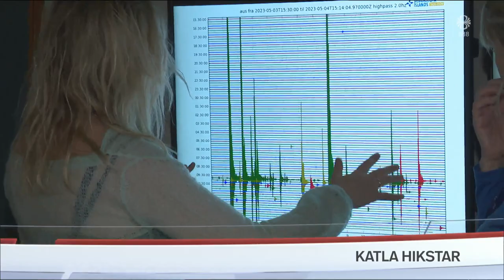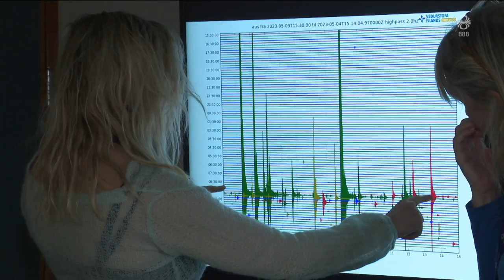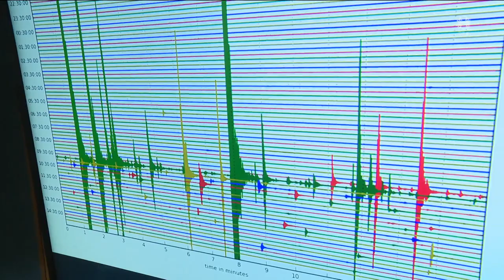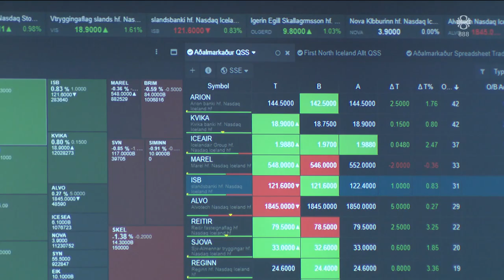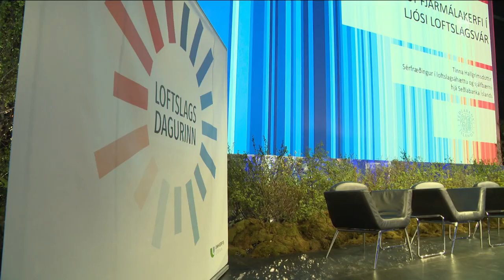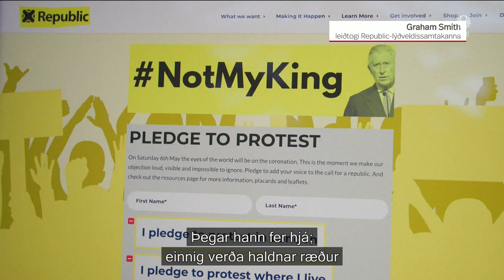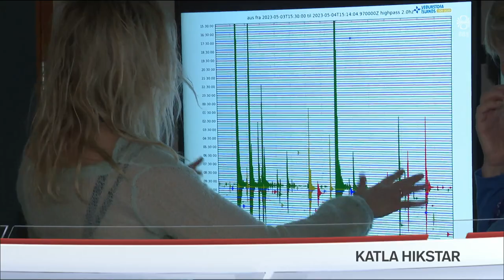Fréttir - 04. maí 2023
Fréttir RÚV frá 04. maí 2023 - Efnisyfirlit:
00:01:17 Katla - öflugir skjálftar en ekki merki um gos
00:03:51 Kauphöllin blóðrauð
00:06:59 Zelensky í Haag
00:10:11 500 samþykktu verkfall
00:11:23 Markmið um að minnka matarsóun
00:13:44 Börn sækja ekki skóla vegna fátæktar
00:15:27 Hundruð þúsunda fylgjast með krýningunni
00:18:15 Hlaupa til að kaupa páskaegg og barnavörur